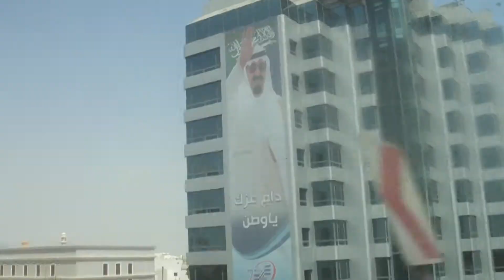dammam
going back to riyadh